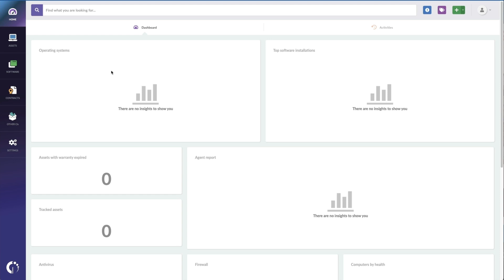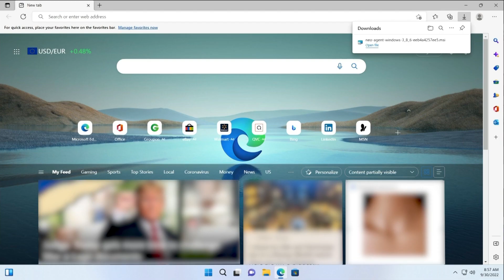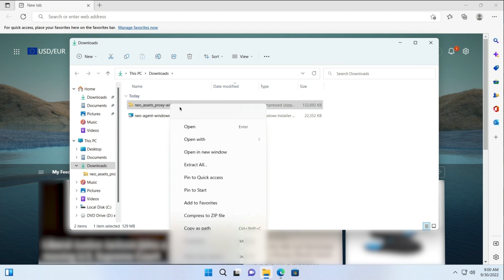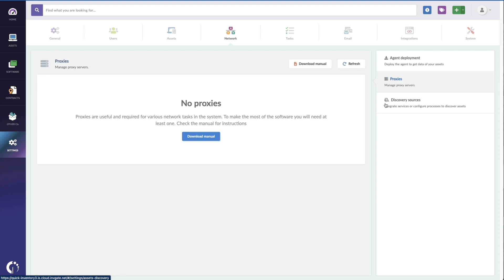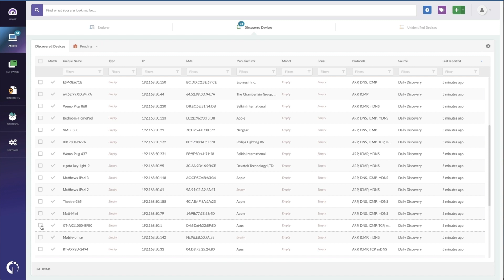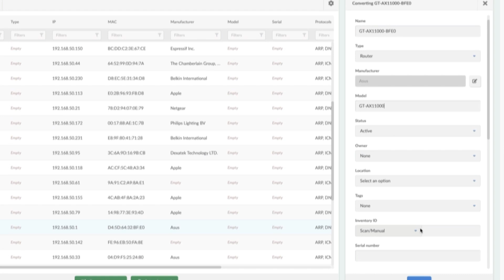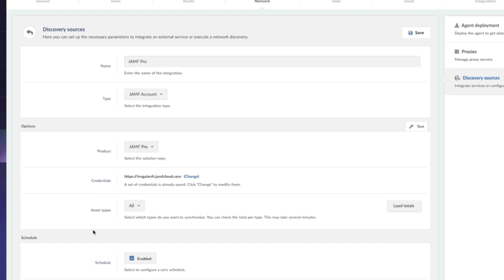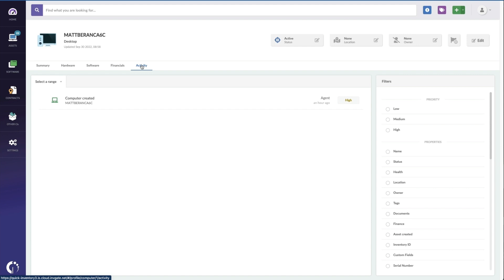Unify Your IT Asset Inventory in 24 hours!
Creating a unified IT inventory is one of those tasks that always gets postponed. However, sooner or later, you need to get it done to avoid wasting money and resources.

The secret to getting your inventory done in 24 hours is that there’s not just one way to build it.

InvGate Asset Management has several ways to track and upload all the different types of assets, so you can choose the one that’s most accurate to your needs.

It all depends on which kind of devices you want to add to your inventory, where you previously had your database, and, of course, your personal preferences.

See how it's done in this video!

Key moments:
00:00:00 Introduction
00:00:50 Installing an ITAM agent
00:04:22 Using the IT Discovery feature
00:09:48 Adding cloud accounts
00:11:45 Searching the IT asset inventory
00:12:39 Asset view
00:13:33 Conclusion

You can learn more about what InvGate Asset Management can do for your business

*Starting October 7, 2024, InvGate Insight is called InvGate Asset Management.